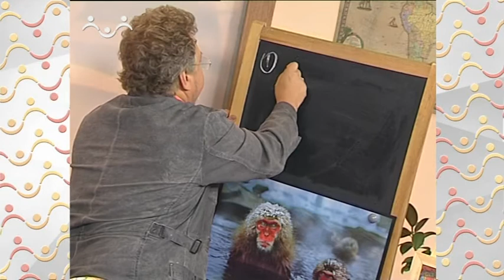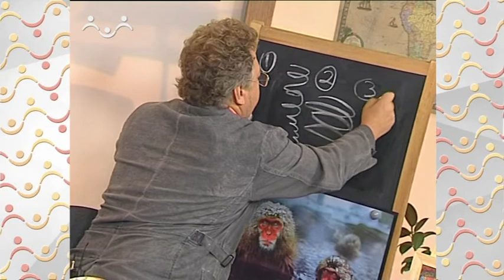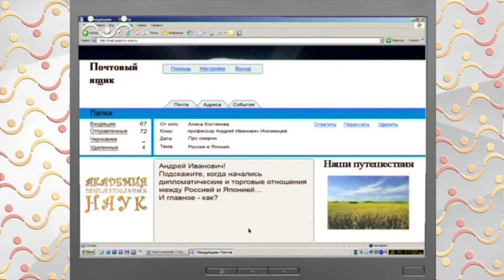Телеканал Радость моя Образовательные программы для школьников География Как возникает молния